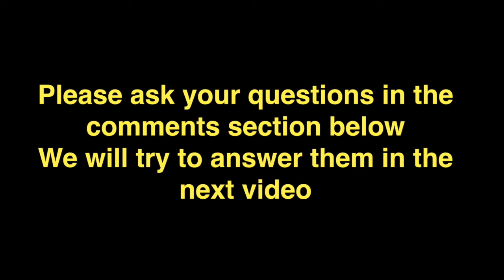Liver Transplant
In this video we talk about the need of liver transplant, types (live vs deceased donor) the procedure, precautions and success of liver transplant.